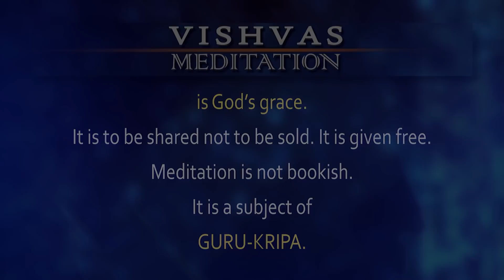VISHVAS MEDITATION - 01 JUNE 2020 - SADHNA TV